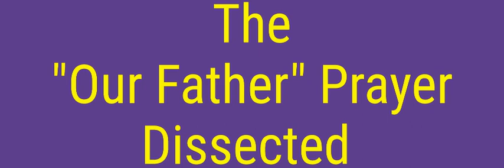The Our Father Prayer Dissected